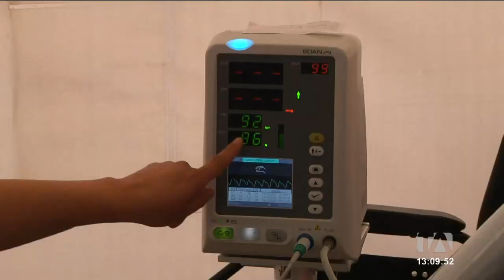Colegio de Médicos de Pichincha pide que se declare en emergencia el sistema de salud